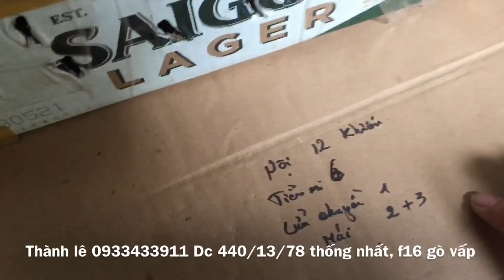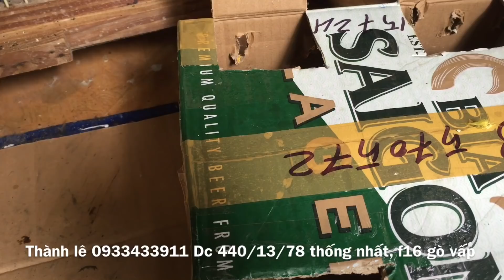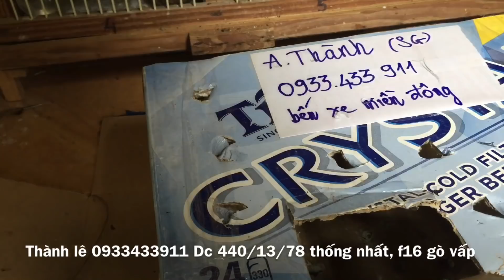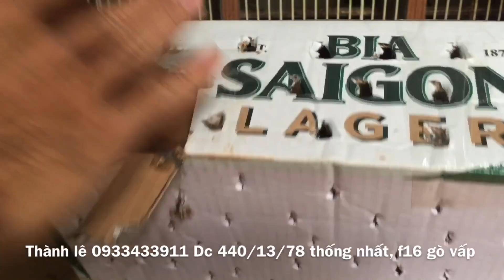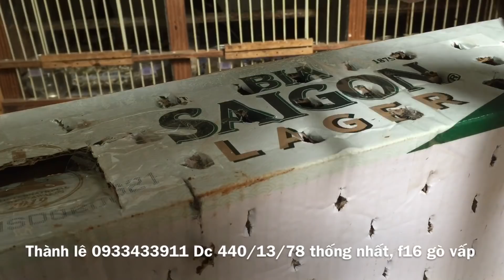Than chuyền✅ Lửa chuyền ✅ Than đất✅ Tiểu Mi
Địa chỉ 440/13/78 Thống Nhất, f16, gò vấp hcm
Tài khoản ngân hàng Techcombank chi nhánh tp hcm
Chủ tài khoản Le Tan Thanh, số tài khoản 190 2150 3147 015